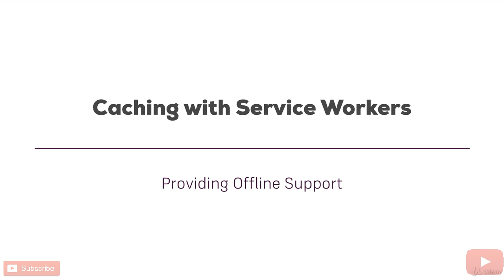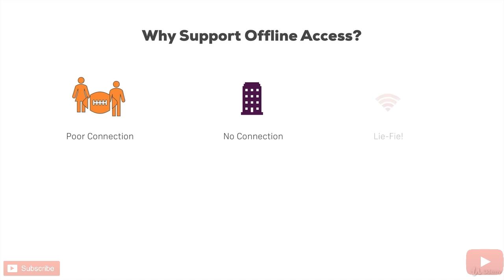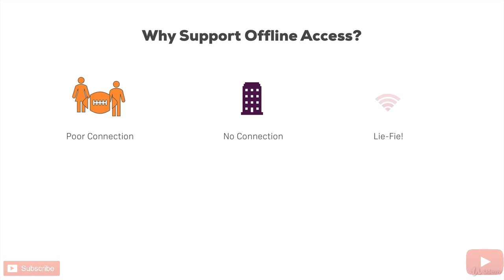Why Caching Is Important ?